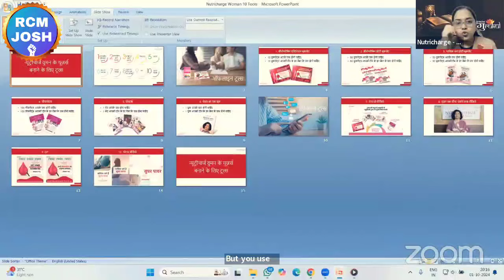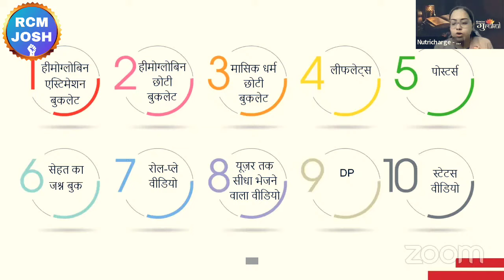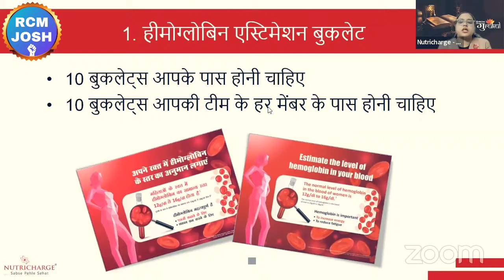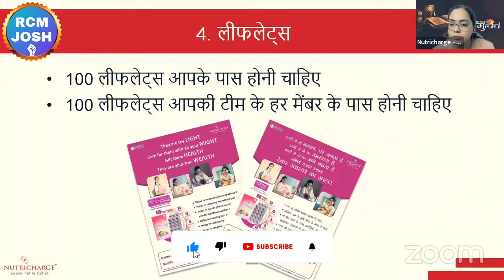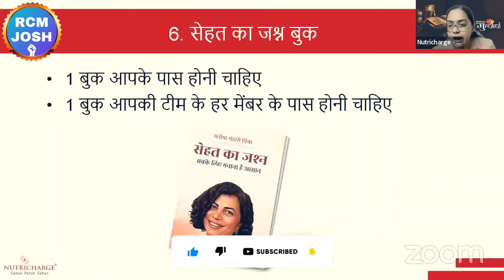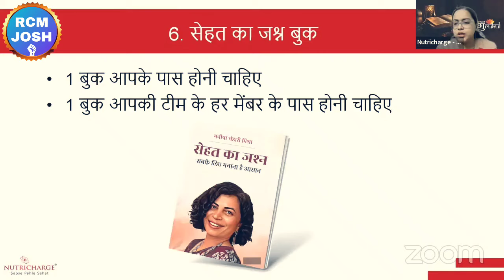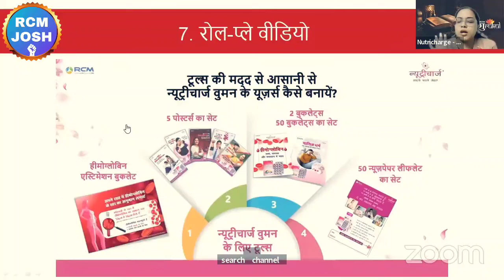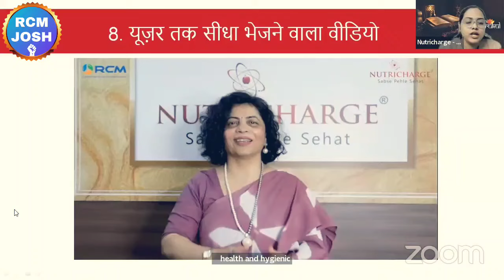😱अब न्यूट्रीचार्ज लोग खुद से खरीदेंगे | Rcm product selling kaise kare | Nutricharge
❤RCM JOSH❤

Topic :-

nutricharge tool kit
nutricharge product
nutricharge woman
nutricharge man
nutricharge product training
nutricharge
mahaveer saharan
mukesh kothari rcm
tc chhabra
tc chhabra ji
bc chhabra
kc chhabra
tc chhabra
bc chhabra
s attri
s attri rcm business
rcm meeting
rcm seminar
bc chhabra
kc chhabra
mukesh kothari
rcm plan
rcm business
rcm